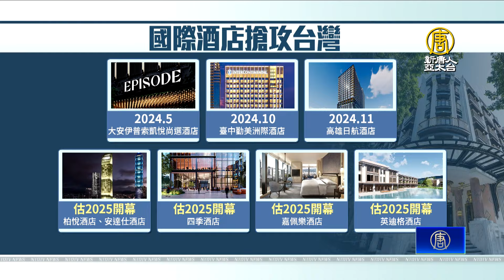洲際酒店喊數量翻倍！台灣成國際奢華酒店新戰場